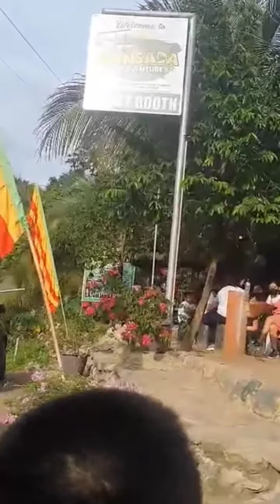Pasyal Muna Tayo Pawala sa Stress#shorts